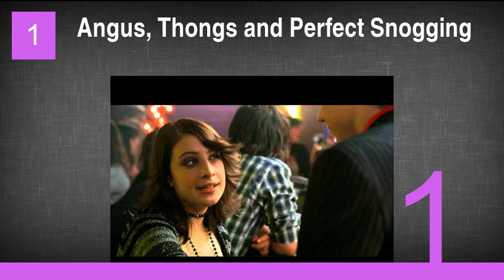The Best Georgia Groome Movies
7. Silent Things
6. The Great Ghost Rescue
5. The Disappeared
4. The Cottage
3. London to Brighton
2. The Holding
1. Angus, Thongs and Perfect Snogging